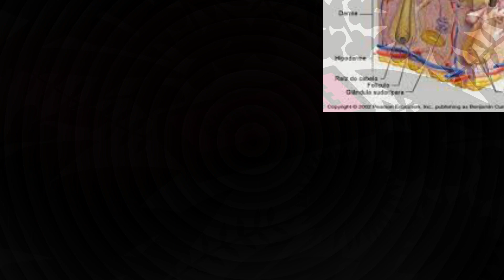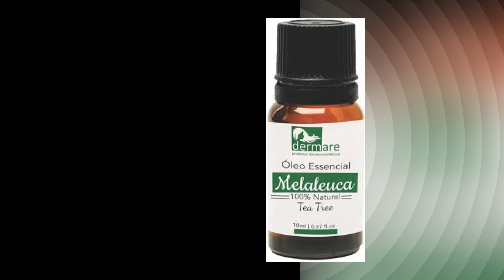CABELOS OLEOSOS: Causas, Tratamentos e Remédios Naturais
CABELOS OLEOSOS tem aparência oleosa, opaco, fino, pesado e é difícil de pentear. Mostro neste vídeo as causas e como você pode tratar esse problema de forma fácil com REMÉDIOS NATURAIS.
Dicas de como lavar, secar e quais produtos usar para diminuir as lavagens do cabelo, controlar a oleosidade e ter um cabelo bem tratado e bonito.